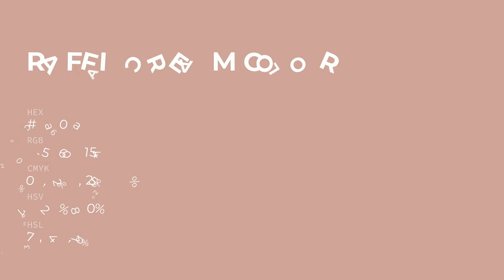Raffia Cream color cda09a hex color - Red color - Cool color cda09a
What color is Raffia Cream ? cda09a hex color - Red color - Cool color cda09a

Hex cda09a Color Code is also known as Raffia Cream color.

Hex cda09a Color code in RGB color code model is created after adding 80.39% red color, 62.75% green color and 60.39% blue color.
Hex cda09a Color code in CMYK color (process color) code model is generated after subtraction of 0% cyan, 21% magenta, 24% yellow and 19% black.